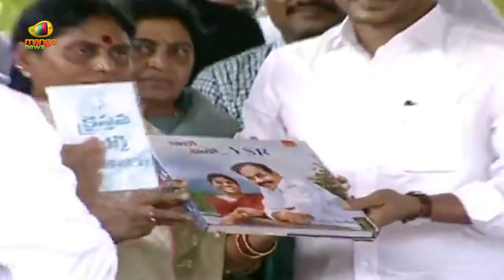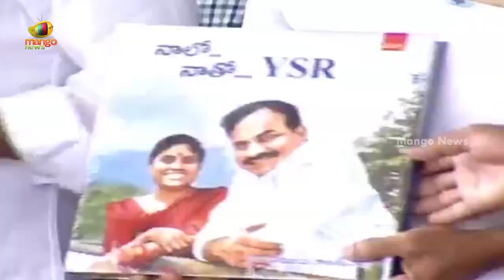CM YS Jagan Launches "Nalo Natho YSR" Book Written By YS Vijayamma | YSR Jayanthi | Mango News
CM YS Jagan Launches "Nalo Natho YSR" Book Written By YS Vijayamma.